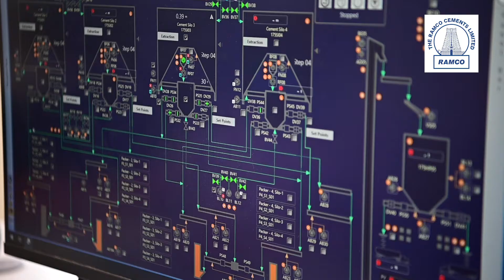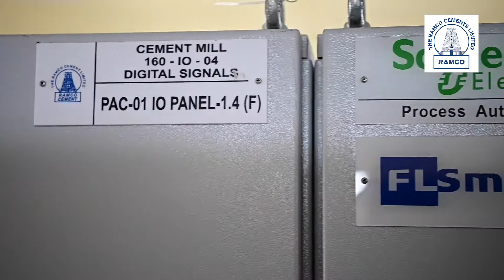Ramco Cements' Odisha Grinding Unit inaugurated by the Chief Minister of Odisha on 8th October 2020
Ramco Cements' Odisha Grinding Unit inaugurated by the Chief Minister of Odisha on 8th October 2020. Video uploaded by Ramesh Barath on 22nd October 2020.